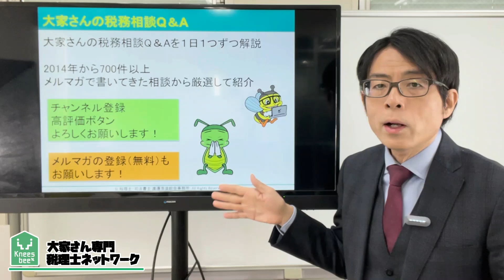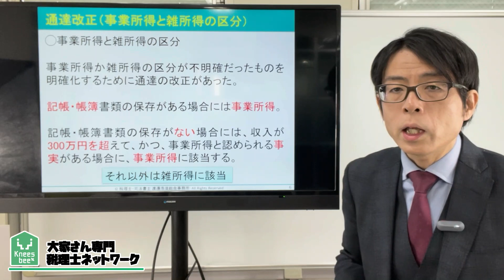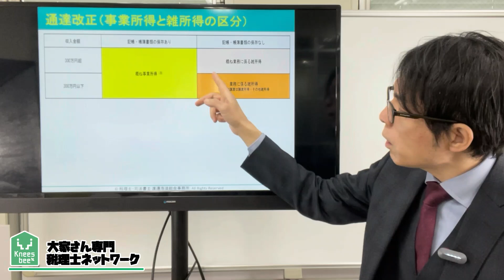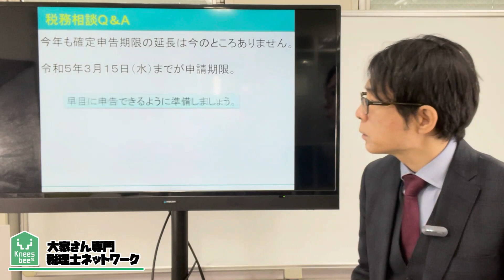令和４年度確定申告の変更点ある？税務相談Q＆A【＃２１９】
今回は、令和４年度確定申告の変更点ある？？

いよいよ確定申告が始まりますが、前年度との変更点はあるのでしょうか？
間違いのないように確認しておきましょう。

2007年に実家が営んでいた5棟、86室のアパートの経営が危機的状況であることがわかりました。 毎月の収入と、支出を差し引きすると、預金残高が0円という状態だったのです。修繕費の積み立てなど、全くありませんでした。